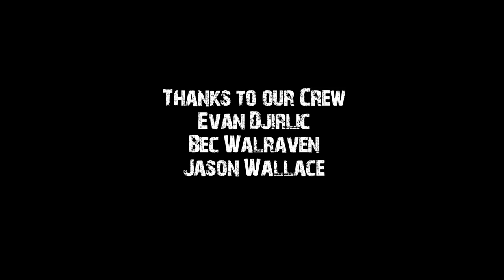JMOFEST 2011 I love the smell of Julia Morris in the morning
In a post-apocalyptic world, everything that remains is not quite right. Julia Morris has somehow infected the world and minds of those lucky enough to survive.
For more details on the Julia Morris Film Festival 2011